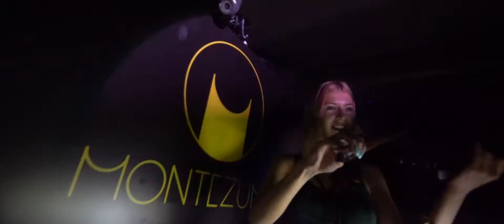Katy Isterika / Teaser @Montezuma London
The best club-boutique in London with Deep House, Tech House music.